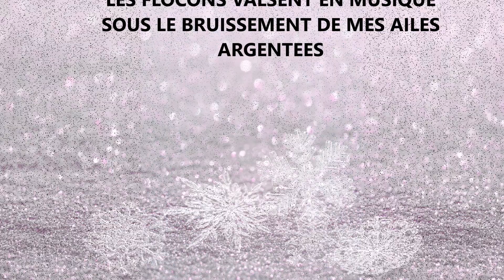Je suis la fée de Noel ( Isabelle Flückiger Jachym)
merci à tous les auteurs de ces magnifiques images et pour la musique.